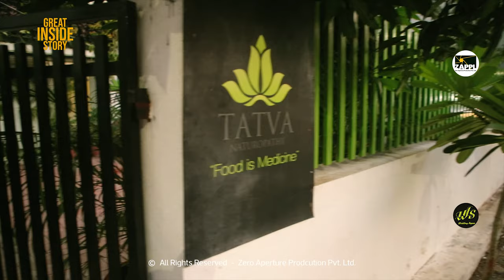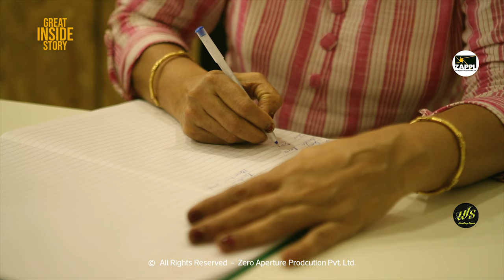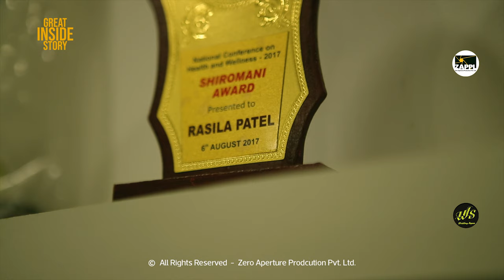great inside story | nature itself is the best physician | Feat. Dr Rasila Patel Tatva Naturopathy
"Nature itself is the cure"

This statement is thoroughly experienced by Dr Rasila Patel, who is practising in this field for 25 years. As her father was a farmer and being a daughter she got too much interested in naturopathy. And even she found the scope to accomplish that.
She at 57 years fully satisfied with her treatment from nature. She had started that after her marriage in a small balcony and reached till here with the support of her husband.
At first, she started with one or two patients but now at present 1000 of people are cured by her treatment. Her main focus is on food as medicine. She uses to cure her patients only with eating habit without any type of medicines. Only with the help of naturopathic cause. She introduces the concept of Tatva the actual remedies which natural fruit and vegetables are having just to cure every disease of that Tatva. According to her natural and homemade food is the best which can make one healthy and fit.
Like her, we have to be our own doctor by improving our food habits.

Concept: - ZAPPL Team (Zoro, Vishal, Avnish)